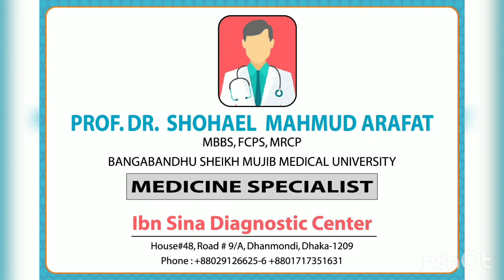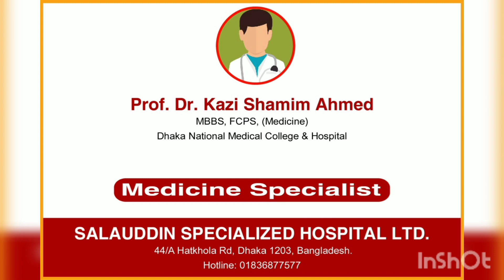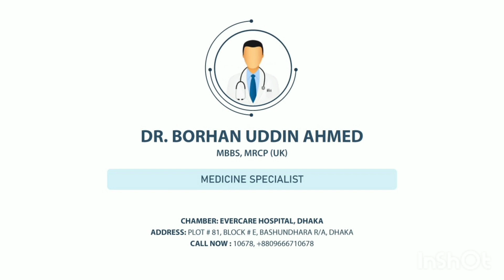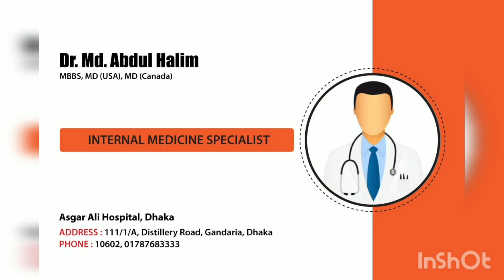ঢাকা বেস্ট মেডিসিন বিশেষজ্ঞ ডাক্তাদের নাম | PART-3 | DHAKA BEST MEDICIN SPECIALIST NAME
Best Medicine Doctor। Top 10 Medicine Specialist। সেরা মেডিসিন বিশেষজ্ঞ ডাক্তার।